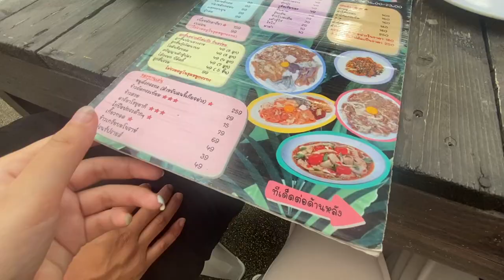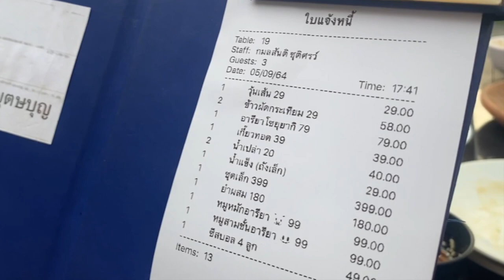VLOG | พากินหมูกระทะร้านโปรด 💖 อารียา หมูกระทะ อารีย์ | wawakul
อยากกินหมูกระทะ อยากกินหมูกระทะ อยากกินหมูกระทะ กินหมูกระทะกับเธอ 😆 วันนี้วามา VLOG เฉพาะกิจพาทุกคนมาชิมหมูกระทะร้านโปรด อารียา หมูกระทะ ร้านดังแถวอารีย์กันค่า